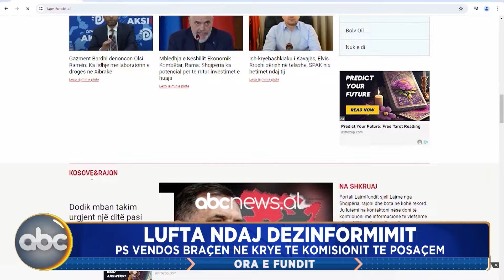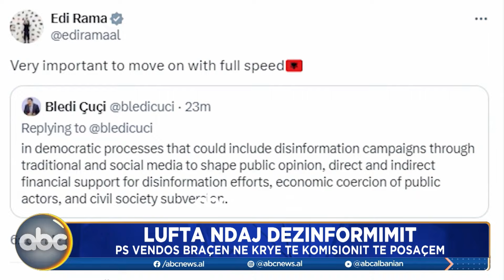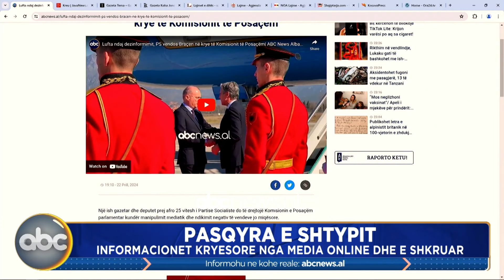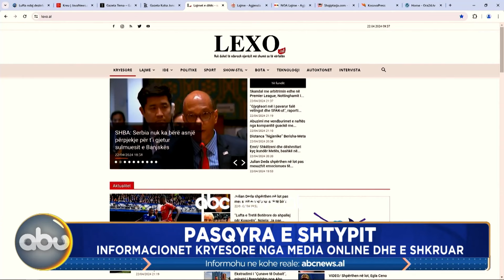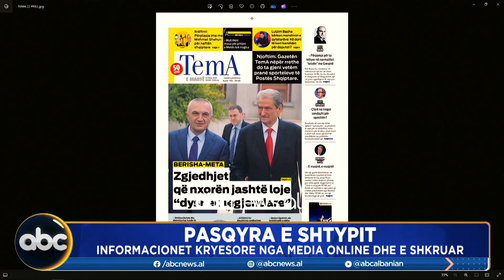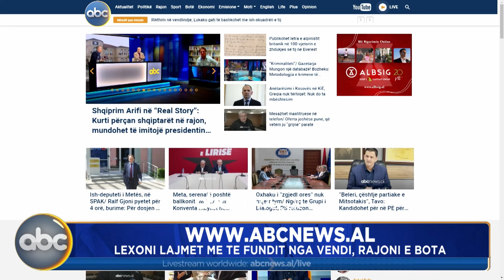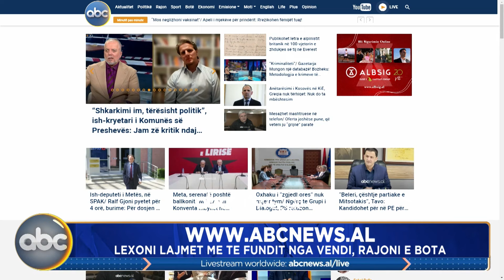Edicioni i fundit, ora 23:00 - 22 Prill 2024 | ABC News Albania